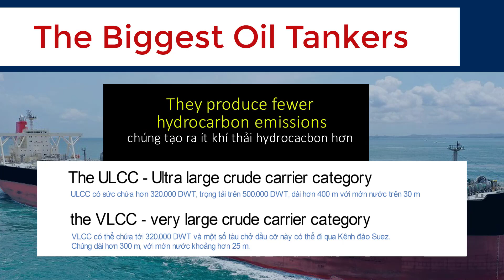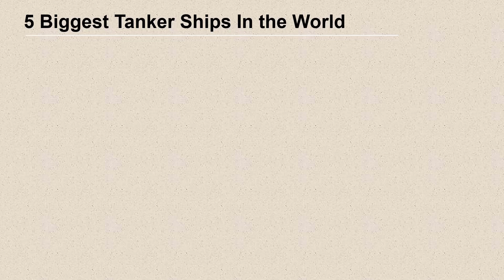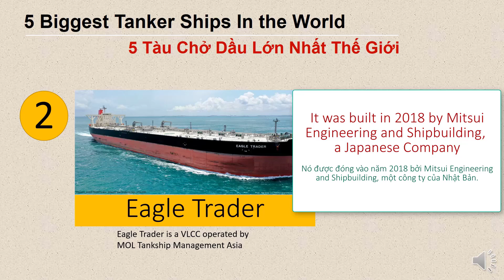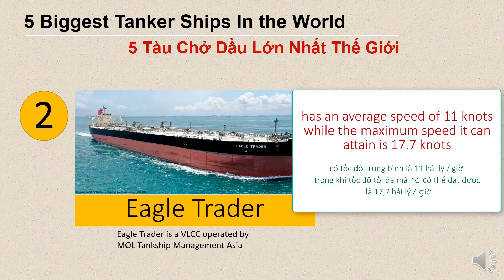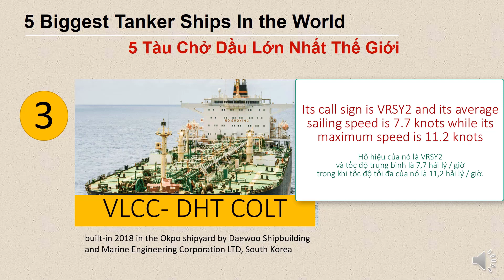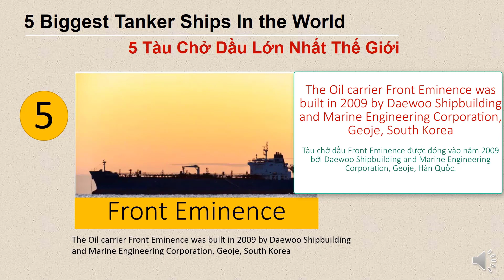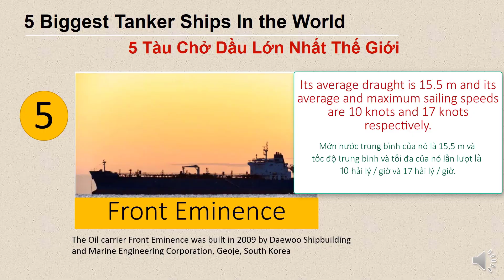The biggest oil tankers - Những tàu dầu lớn nhất thế giới [ kiến thức hàng hải | tiếng anh hàng hải]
Các loại tàu chở dầu có kích cỡ khác nhau được ngành hàng hải sử dụng để vận chuyển dầu, từ tàu chở dầu ven biển khiêm tốn đến tàu chở dầu VLCC và ULCC khổng lồ.

Việc tiêu thụ dầu ngày càng tăng trên toàn thế giới kể từ cuối những năm 1990 đã dẫn đến việc xây dựng các tàu chở dầu ULCC và VLCC để đáp ứng nhu cầu ngày càng tăng của thị trường tiêu dùng toàn cầu.

Hôm nay chúng ta hãy cùng tìm hiểu về những con tàu lớn này, video giúp  bổ sung kiến thức và rèn kỹ năng nghe tiếng anh cho các bạn thuyền viên.

* Một số thuật ngữ hàng hải thuyền viên cần nắm:

1. Mớn nước của tàu:
Mớn nước trong thuật ngữ chuyên ngành trong tiếng Anh viết là Draught moulded nhưng trong tiếng Mỹ viết là Draft moulded.
Mớn nước tàu (còn gọi là chiều chìm) là khoảng cách thẳng đứng tính từ đường cơ bản (base line, keel line) qua đáy tàu (mặt dưới sống đáy tàu hay ky tàu) đến đường nước.
Với tàu đáy bằng, mớn nước tiêu chuẩn được đo tại giữa tàu.
(Nguồn tham khảo qua bài giảng về Xếp dỡ và vận chuyển hàng hóa trên tàu của Th.s Nguyễn Thái Vũ)

2. Trọng tải của tàu
• DEADWEIGHT (DWT) Là TỔNG TRỌNG TẢI – DWT (Deadweight Capacity) của tàu đơn vị là “tấn”, chỉ ra khối lượng hàng hóa mà con tàu có thể chuyên chở an toàn, trong đó bao gồm khối lượng hàng hóa trên tàu, thuyền viên, nhiên liệu, nước ngọt, nước dằn v.v
Nếu TỔNG TRỌNG TẢI vượt qua DWT mà nhà đóng tàu chứng nhận thì con tàu ở trong tình trạng nguy hiểm có thể bị chìm hoặc hư hỏng do vượt tải.
Có thể viết công thức khái quát như sau:
DWT = (Lượng chiếm nước đầy tải) – (Khối lượng tàu không)

• DUNG TẢI
Dung tải của tàu được chia làm 3 loại gồm:
- TỔNG DUNG TẢI GT (GROSS TONNAGE): Tổng dung tải GT (Gross Tonnage) của tàu là dung tải tính dựa trên tòan bộ thể tích bên trong con tàu bao gồm các phòng sinh hoạt cho thuyền viên, không gian cho buồng máy, trang thiết bị hàng hải.

- DUNG TẢI TỊNH NT (NET TONNAGE): Dung tải tịnh NT là số đo dung tích có ích, tức dung tích có thể chứa hàng và hành khách. Nói cách khác NT của tàu bằng GT trừ đi không gian dùng cho thuyền viên, không gian buồng máy, trang thiết bị hàng hải. Dung tải tịnh NT dùng để tính toán chi phí và tính thuế cảng (chi phí cảng vụ, hoa tiêu, cầu bến, thuế dung tích…)

- DUNG TẢI KÊNH ĐÀO: Để đảm bảo lợi ích quốc gia của mình, nhà đương cục kênh đào Suez và Panama không công nhận số đo dung tải của các quốc gia sở hữu tàu. Họ quy định cách đo lường dung tải riêng của họ để làm căn cứ tính toán chi phí đi qua các kênh trong lãnh thổ của họ.
Theo quy định của họ, một số không gian nào đó trên tàu phải được tính thêm vào dung tải của tàu. Dung tải qua kênh đào cũng chia làm hai loại: tổng dung tải kênh đào và dung tải kênh đào tịnh.
Dung tải kênh đào chỉ sử dụng để làm cơ sở tính toán chi phí qua kênh.

Để giản đơn và cải tiến phương pháp đo lường dung tích của tàu, đáp ứng sự phát triển của ngành đóng tàu. Tổ chức Hàng hải Quốc tế IMO đã thông qua “Công ước đo lường dung tích tàu thuyền quốc tế năm 1969 (International Convention on Tonnage Measurement of Ships 1969). Công ước này đã có hiệu lực đầy đủ vào năm 1974.
Xin nhắc lại rằng đã từ lâu không còn khái niệm một đơn vị ‘tấn dung tải’ bằng 2,83 mét khối, tương đương 100 feet khối như trước khi có Công ước này quy định. Chữ ‘tonnage’ ở đây không liên quan gì đến ‘tấn’ biểu thị trọng lượng cả.

(Nguồn tham khảo capt Tiếu Văn Kinh. Các bạn có thể tham khảo các công thức tính toán các thông số này ở Chương 30 Sổ tay Hàng hải – Tác giả Tiếu Văn Kinh)

- Viet Lotus Marine tổng hợp -
Nguồn tham khảo: marineinsight
Chúng tôi rất mong nhận được sự chia sẻ và đóng góp ý kiến của các bạn, đừng ngại ngần hãy để lại câu hỏi để kênh ra nhiều video bổ ích, chia sẻ kiến thức đến mọi người. Chúng tôi chúc những người bạn seafarers – những người bạn yêu nghề đi biển luôn khỏe mạnh và thuận buồm xuôi gió.

GET IN TOUCH!
VIET LOTUS MARINE SERVICES CORPORATION
© Bản quyền thuộc về Viet Lotus Marine
© Copyright by Viet Lotus Marine → Do not reup